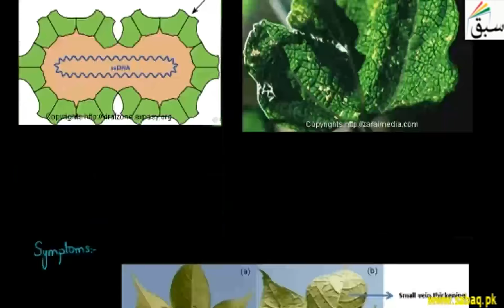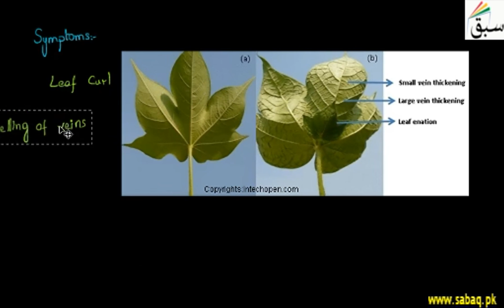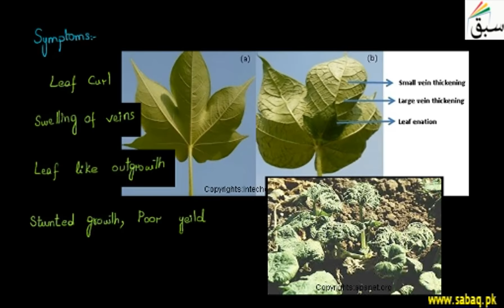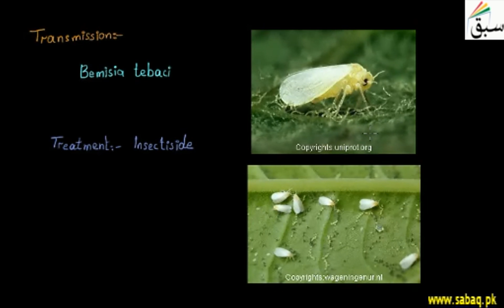Cotton Leaf Curl Disease, Biology Lecture | Sabaq.pk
Leaves of infected plant upward and bear leaf-like enations on underside along with vein thickening
This video is about: Cotton Leaf Curl Disease. Practice tests and free video lectures for Physics, Chemistry, Biology, Math’s, Computer Science, English & more subjects are also available at Sabaq.pk. So, subscribe to Sabaq.pk/Sabaq Foundation now and get high marks in your exams.

CLASSES WE COVER AT SABAQ.PK / SABAQ FOUNDATION:

1. KG
2. Class 1
3. Class 2
4. Class 3
5. Class 4
6. Class 5
7. Class 6
8. Class 7
9. Class 8
10. Class 9
11. Class 10
12. Class 11
13. Class 12
14. Class 13
15. Class 14
16. MCAT
17. ECAT
18. CSS

BOARDS WE COVER AT SABAQ.PK / SABAQ FOUNDATION:

1. FBISE
2. Sindh Board
3. KP Board
4. Balochistan Board
5. Cambridge

STUDY MATERIAL WE OFFER AT SABAQ.PK / SABAQ FOUNDATION:

1. Physics Lectures
2. Chemistry Lectures
3. Mathematics Lectures
4. Biology Lectures
5. English Lectures
6. General Science Lectures
7. Computer Science Lectures
8. General Math Lectures
9. Accounting Lectures
10. Statistics Lectures
11. Advance Accounting Lectures
12. Cost Accounting Lectures
13. Practice Tests
14. Physics Practical
15. Chemistry Practical